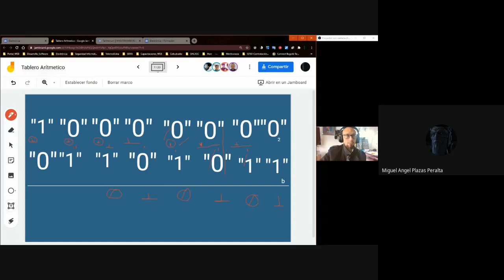Resta Binarios 8 Digitos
Restar en sistema Binario con 8 Digitos